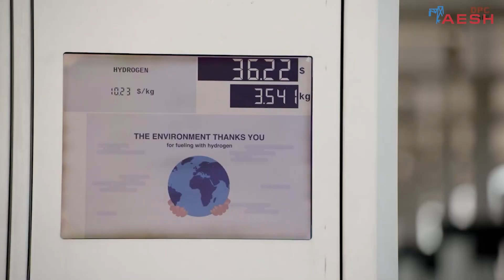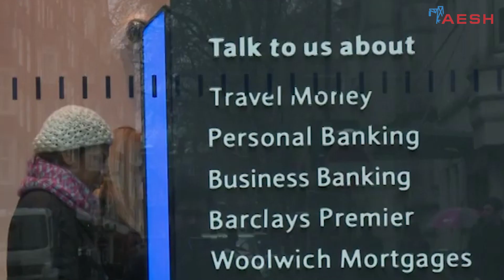Еженедельные новости от AESH (12.09.2023)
Еженедельные новости от AESH ( 12 сентября 2023 года ).